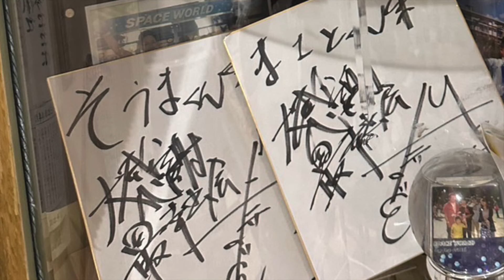【生歌】かりゆし58「アンマー」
※撮影許可、SNS等の投稿許可を頂いたおります。
素敵な歌が聴けて感動です。ありがとうございました！

はい皆さん、ど~も。こんにちは！まさたんです。

動画がいいなぁ〜と思ったら【高評価】
お願いします！拡散もよろしくお願いしま〜す👍

▪︎ 臨日投稿 - 毎週 21時 投稿!!  習慣ずけてね♪

◆ SNS ◆ 是非チェックしてくださ~い!!

◆ おすすめ再生リスト ◆ はこちら

【まさたん】
 まさたんチャンネルでは、様々なことに挑戦する…。
【やってみた系 - 検証系 - ドッキリ系 - 日常 】など

中学１年の頃、「日常風景」を動画にすることから
僕のYouTubeちゃんねるは始まった。

©︎まさたん 【UUUMNETWORK ウームネットワーク】